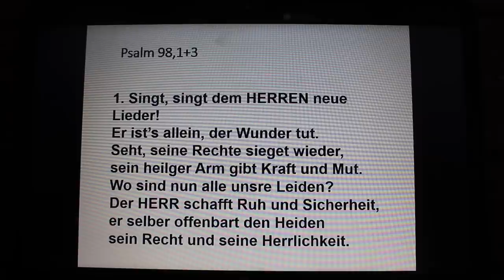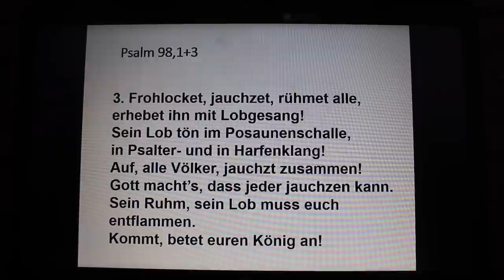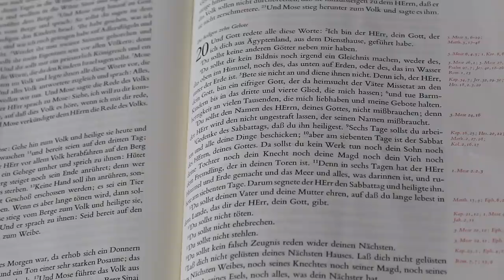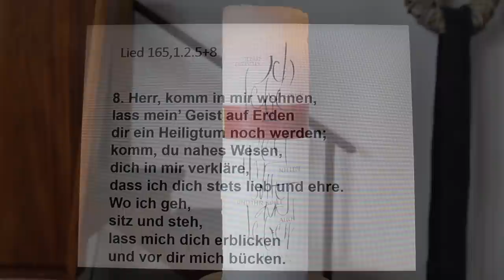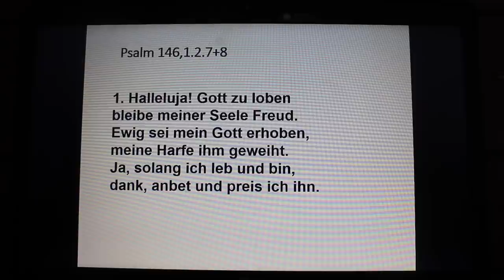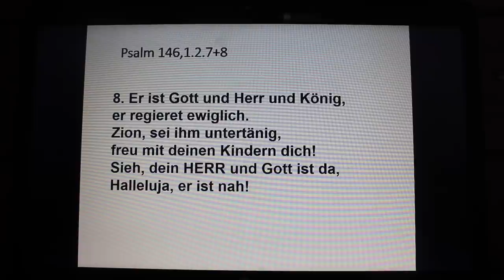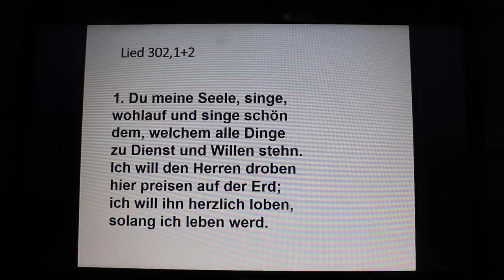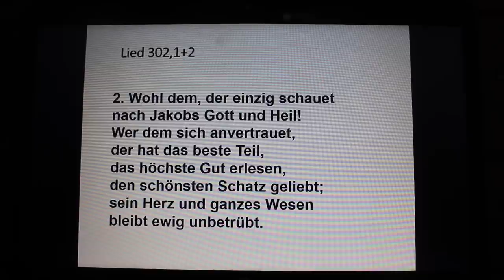Gottesdienst alt/ref Uelsen 10 05 20 P. D. Bouws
Schon so viele Wochen kein Gottesdienste mehr in unseren Kirchengebäuden. Ein guter Anlass mal darüber nachzudenken, was es braucht, um Gottesdienst zu feiern. Ein kritischer Blick auf so manchen Prunk und Gloria schon in biblischer Zeit bei dem das Wichtigste unterzugehen droht, lässt fragen, was Gott eigentlich unter einen Gottesdienst versteht.